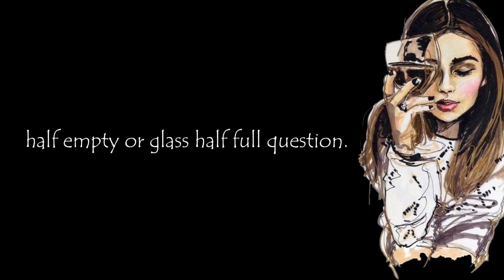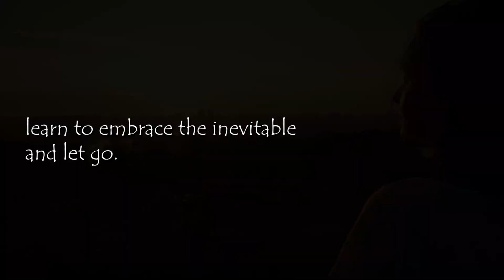The Weight of the Glass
" The Weight of the Glass" is a story that reminds us of the importance of not letting our past weigh us down. It tells the story of a beautiful bird that collected stones throughout her life, with each stone representing a significant event, either happy or sad. Over time, the bird collected a large number of stones, which ultimately became a burden, making it difficult for her to fly and move freely. The story portrays the bird's struggle with holding onto the past, unable to let go of the memories that continued to drag her down. It ultimately led to her tragic demise, serving as a lesson for us all about the dangers of clinging to our past and not allowing ourselves to move forward.